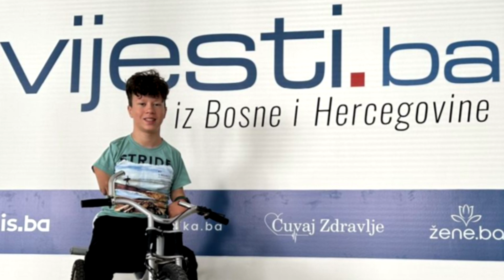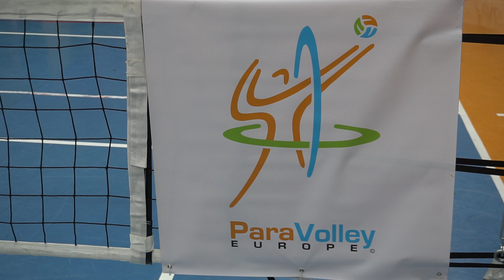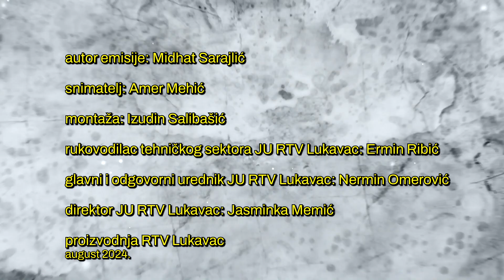Naši dani - Paraolimpijske igre